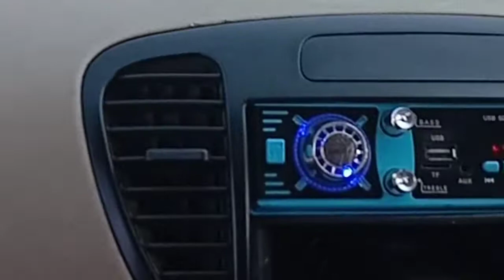कैसे बचेगी इसकी जान 😒? |Blood test|treatment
फील्ड मे कठिन परिस्तिथियों मे किस प्रकार खून की जाँच करके उसका इलाज किआ और कैसे एक जीने की उम्मीद खो चुके पशु को दुबारा से ठीक होने के लिए मदद की.